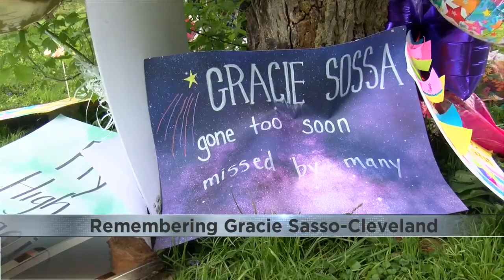Mother and sister of Gracie Sasso Cleveland speak out after suspects arrest